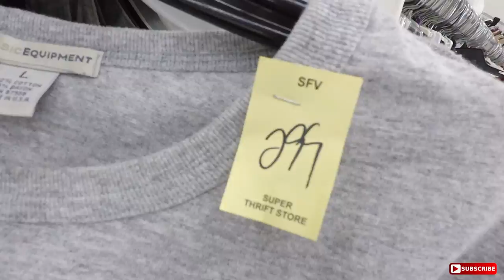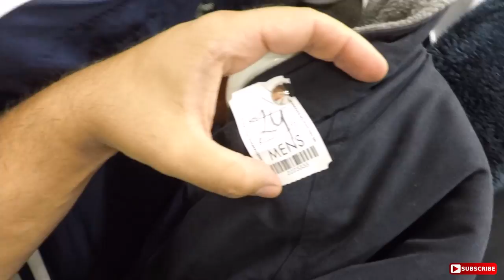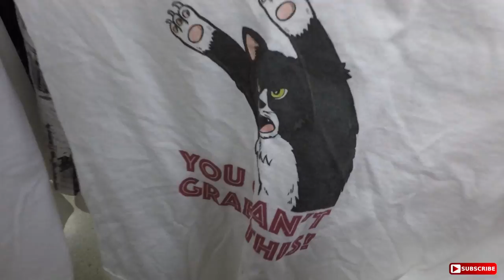THRIFTING EP.153 TOMMY FLAME!VALENTINO DUFFLE!POLO!